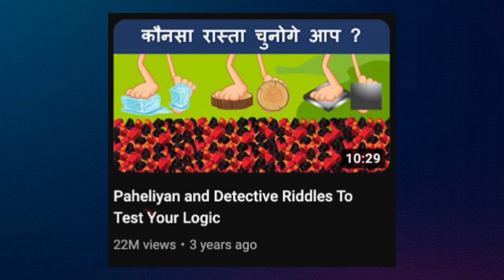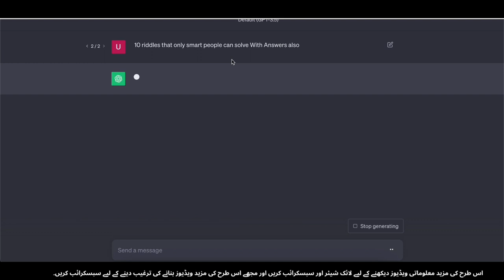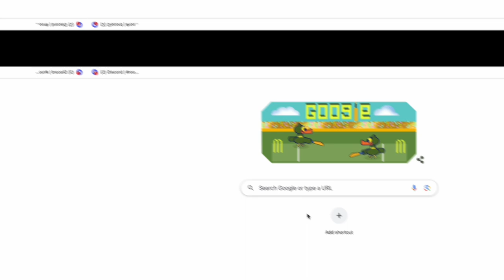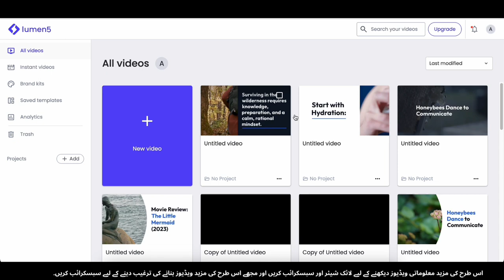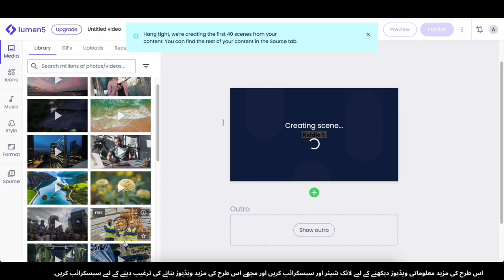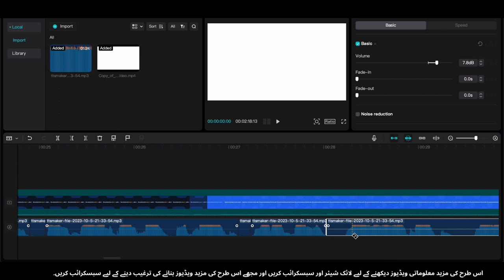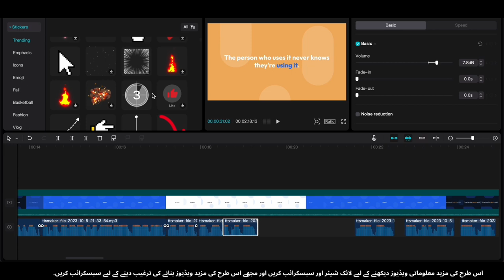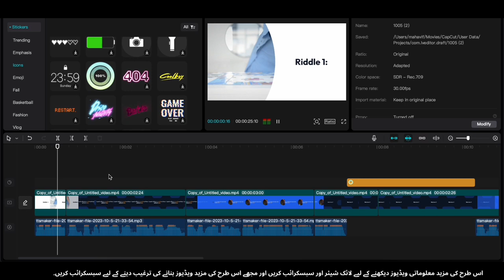🧩 Riddles Videos Banayen aur Kamayen $3,257/mahine! 🤑 | Mazeedari se Kamaiye 💰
Kya aap riddles aur puzzles ke shoqeen hain? Kya aap apne dimaagh ko challenge dene aur apni creativity ko barhane ka shoq rakhte hain? Toh tayyar ho jaiye apne passion ko maal mein tabdeel karne ke liye! Is video mein hum aapko sikhaayenge kaise aap mazeedari se bhare hue riddles videos banayen jo sirf manoranjan dete hain balki aapko ghar baithe substantial income bhi dila sakte hain.

🔍 Aap Kya Seekhenge:
* Kaise soch-vichar karke riddles banayen jo aapke audience ko khinchte hain
* Visually appealing aur interactive riddles videos banane ke liye tips
* Apne riddles channel ko grow karne aur ek loyal fanbase attract karne ke raaz
* Aapke videos se $3,257 tak mahine ka income kaise earn karein
* Safalta ke riddles channels aur creators se inspiration

Chahe aap shuruwat karne wale hon ya phir ek tajruba kar content creator hon, yeh video aapko qeemati naseehat aur amal kiya jaa sakne wale tips farahem karega jo aapke riddles channel ko shuru karne aur usay ek munafa mein tabdeel karne ki madad karenge.

🚀 Riddles Videos Kyun?
Riddles ka ek lamhaq appeal hai aur logon ke tamam umar ke logon ko isay enjoy karne ki ijaazat hai. Sahi taur par apnay approach ke saath, aap aik aisi channel bana sakte hain jo sirf entertainment nahi deta, balki aapki audience ko taleem aur dilchaspi bhi farahem karta hai. Iske sath, har mahine hazaron dollars kamane ki mumkinat hai, yeh aspiring creators ke liye golden mauqa hai.

🔥 Riddles Ki Inqilab Mein Shamil Ho Jayen!
Is dilchasp mouqe ko gawane na den aur riddles ki inqilab mein shamil ho kar apne passion se paise kamane ka moqa hasil karen. Aaj hi shuruat karen aur dekhen kaise aapki kamai buland hoti hai!

Agar aapko yeh video faida mand laga, toh isay ek thumbs up den, apne dosto ke saath share karen aur hamare channel ko subscribe karen taake aap mazeed riddles, puzzles aur online earning ke husool ke hawalay se dilchaspi wale content dekh sakein.

Yaad rakhein, kamiyabi aapke creativity aur lagan mein chupi hui hai. Toh apni soch ko istemal karen, dilchasp riddles videos banayen aur aaj se hi bari kamai shuru karen! 💡💸